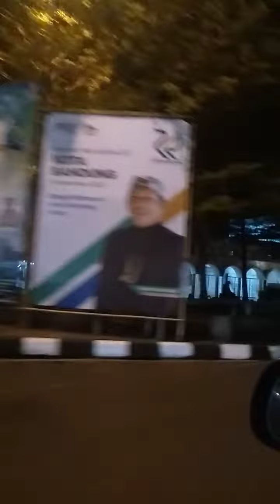ALUN ALUN BANDUNG